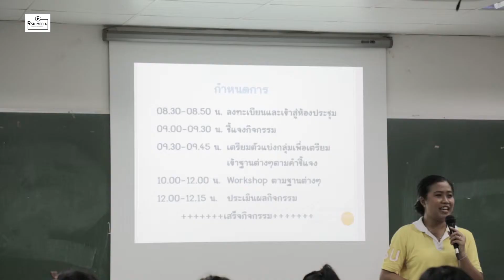ท่องโลกพยาบาลในฝัน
คณะพยาบาล มหาวิทยาลัยรังสิต
จัดค่ายท่องโลกพยาบาลในฝัน ครั้งที่1 (Born to be Nurse Camp)
เมื่อวันที่ 25 มีนาคม 2562 ที่ผ่านมา